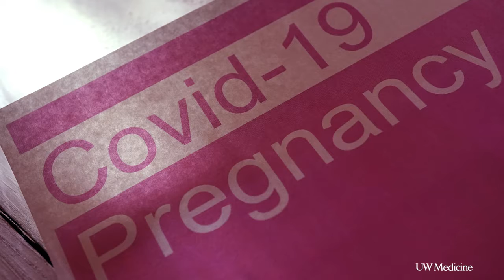COVID-19 mortality rates among pregnant women 'shockingly high'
The rate of pregnant patients who die from COVID-19 infection is 13 times higher than that of those in the same age group. This came as an unpleasant surprise to Dr. Kristina Adams Waldorf, a UW Medicine OB-GYN, and senior author of new research.

Video by UW Medicine